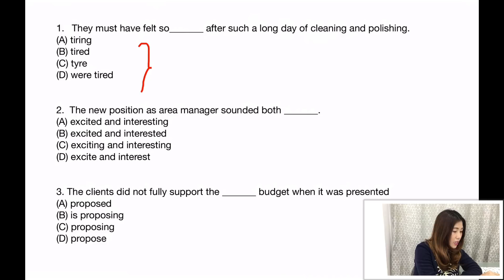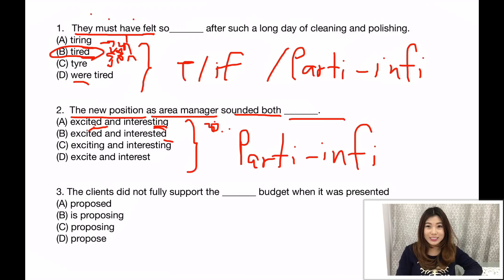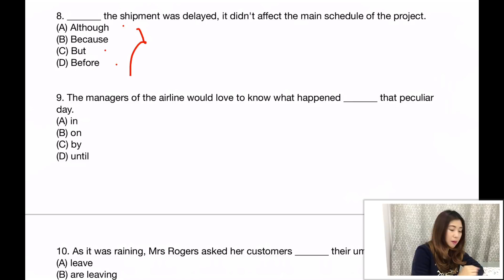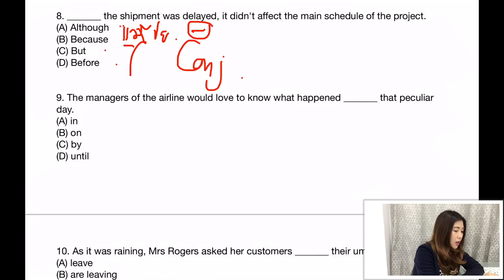TOEIC ครูพี่อิ๋ง เทคนิคทำข้อสอบโทอิค (แบบฝึกหัด#13)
กด HD ชัดมากค่ะ

มีคอร์สโทอิค/ปูพื้นฐาน ออนไลน์และสอนสด